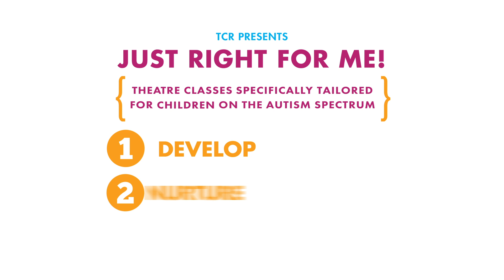Just Right for ME! Theatre classes tailored for youth on the autism spectrum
TCR developed Just Right for ME! theatre classes to help children on the autism spectrum achieve their goals. Students work as a team in a structured small-class setting, using their face and voice to create original plays that are presented to family and friends on the last day of the session. As an additional benefit, a parent support group meets concurrently during the classes at no cost to the families. Junior, Pre-teen, and Teen sessions are open for enrollment now and begin Feb 10.